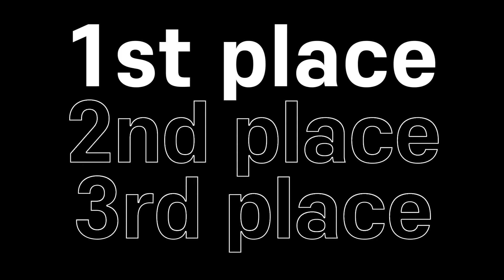제 2회 사운드캣 리믹스 콘테스트 수상자 발표 방송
참여해주신 40명의 아티스트 여러분께 진심으로 감사드립니다.

제 2회 사운드캣 리믹스 콘테스트 결과

1등
HeMeets - 화성침공 (RUQOA Remix)

2등
HeMeets - 화성침공 (Amooro Remix)

3등
HeMeets - 화성침공 (JunHyeokWorld Remix)

장려상
HeMeets - 화성침공 (GARAM Remix)

인기상
HeMeets - 화성침공 (VincA X HVLO Remix)